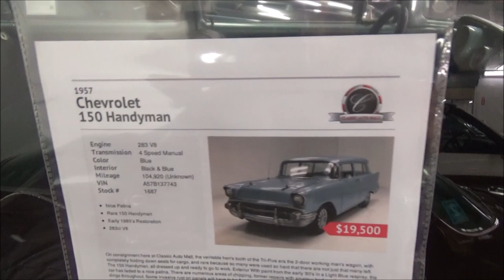1957 Chevy Two Door 150 Handyman Wagon Dreamgoatinc Classic and Muscle Car Videos